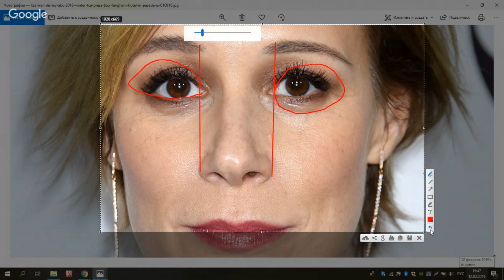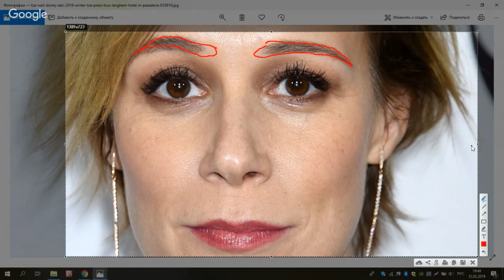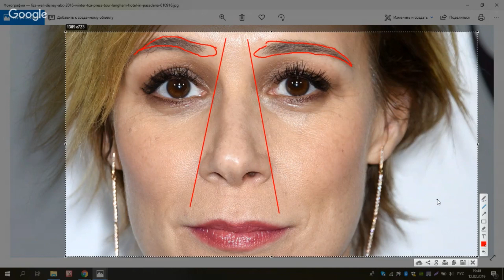Оптические иллюзии при определении стилевого типажа на примере актрисы Лизы Вейл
🔴Как определить стилевой типаж?
Верно ли мы оцениваем черты лица при определении типажа о Ларсон? Есть оптические иллюзии, которые вводят  в заблуждении. В итоге, получаем неверный типаж. Посмотреть этот эфир проекта "Типаж звезды" полностью и все другие эфиры можно по ссылке